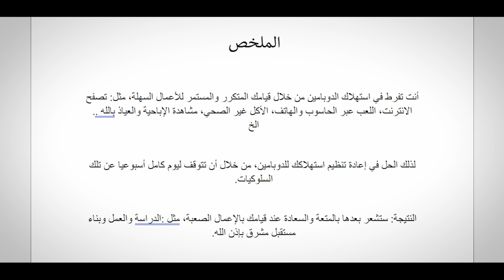كيف تقنع دماغك أن يحب الدراسة أكثر من اللعب! (طريقة فعالة) 😎